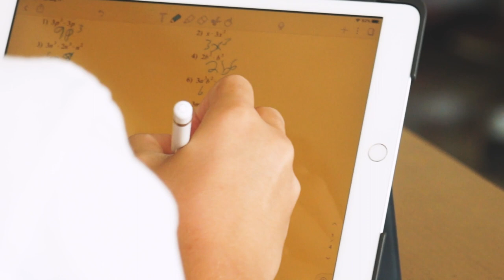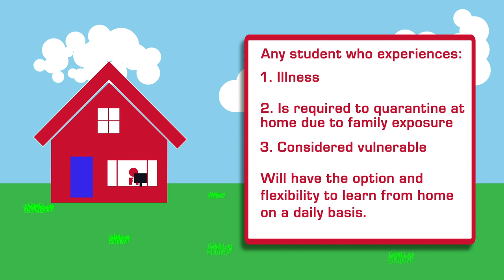Fairfield Prep Reopening Plan 2020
President Christian J. Cashman and Principal Tommy de Quesada discuss Fairfield Prep's reopening plan for the 2020-21 school year.